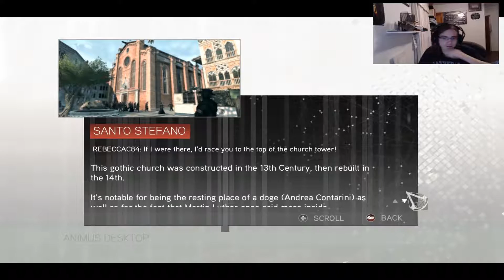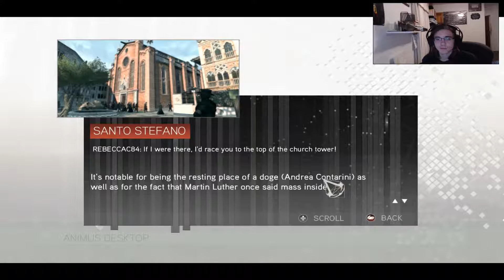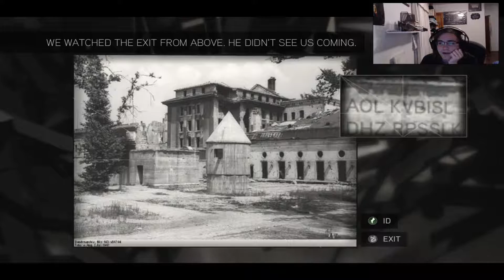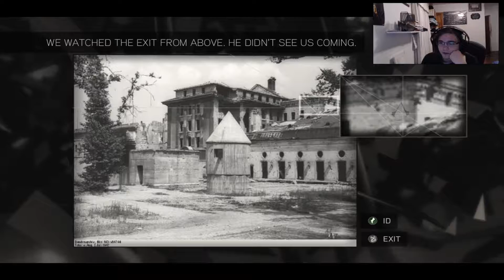Assassin's Creed 2 part 33: Restricted area (facecam + commentary) weapons walkthrough xboxone 360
Assassin's Creed 2 part 33 Restricted area weapons walkthrough xbox one xbox 360. Good evening my test subjects AND WELCOME! In this episode we do a glyph and head to an assassin tomb within the restricted area!

DONATORS